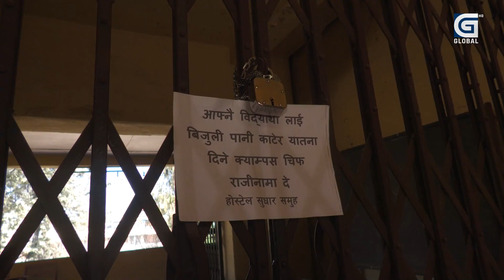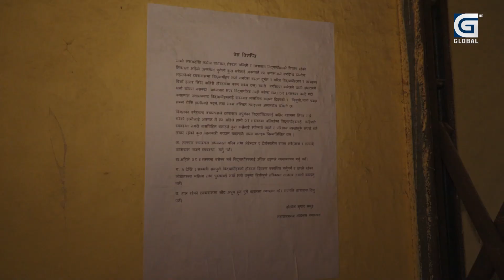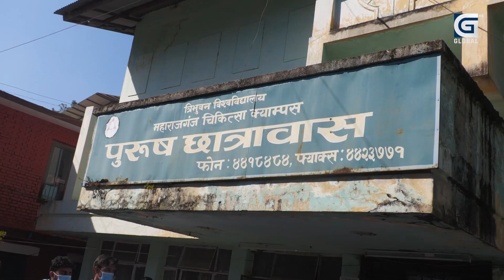क्याम्पस प्रसासनविरुद्ध बिद्याथी आन्दोलित, यस्तो छ ‘टिचिङ छात्रबास’ को दुर्दशा